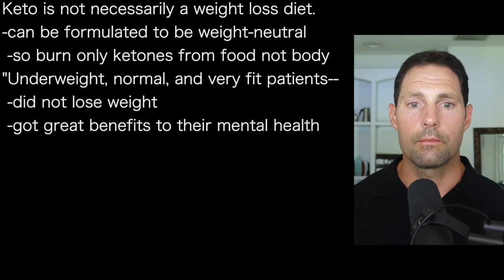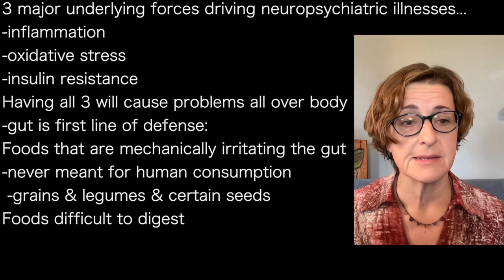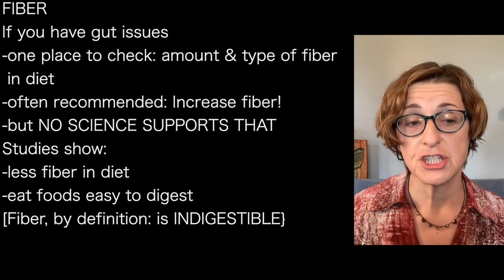GEORGIA EDE b | CAUSE OF MENTAL ILLNESS? -inflammation -oxidative stress -insulin resistance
presents episode 1060 | Dr Georgia Ede
Levels podcast

Keto is not necessarily a weight loss diet.
-can be formulated to be weight-neutral
 -so burn only ketones from food not body
"Underweight, normal, and very fit patients--
 -did not lose weight
 -got great benefits to their mental health
 Weight loss is a benefit, not the goal"
In the beginning, diets for epilepsy were very
restrictive on protein [90% fat; 6% protein]
-far too little protein for growth

3 major underlying forces driving neuropsychiatric illnesses...
-inflammation
-oxidative stress
-insulin resistance
Having all 3 will cause problems all over body
-gut is first line of defense:
Foods that are mechanically irritating the gut
-never meant for human consumption
 -grains & legumes & certain seeds
Foods difficult to digest

Foods that cause inflammation & contain toxins
-some plant foods contain these
-gut is first to experience poor effects

FIBER
If you have gut issues
-one place to check: amount & type of fiber
 in diet
-often recommended: Increase fiber!
-but NO SCIENCE SUPPORTS THAT
Studies show:
-less fiber in diet
-eat foods easy to digest
[Fiber, by definition: is INDIGESTIBLE}